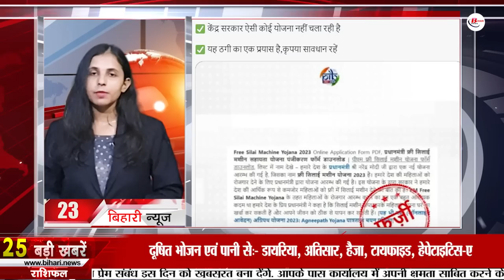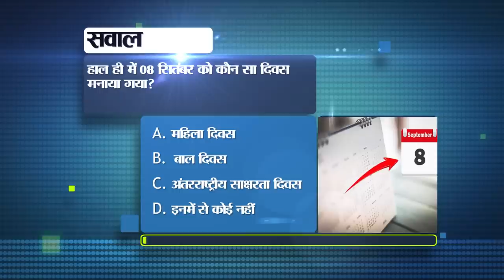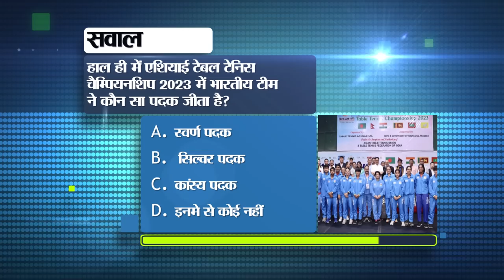Live Bihar News of 11th September 2023.Weather of Bihar,CM Nitish Kumar,BPSC,Bihar Board coaching.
Live Bihar News of 11th September 2023.CM Nitish Kumar,Patna High Court Vacancy,BPSC,Bihar Board coaching, rain in Bihar
1. Recruitment for 36 posts in PatnaHighCourtVacancy

2. Vaccination under Mission Indradhanush protects your children from deadly diseases.

3. Fitness certificate of commercial vehicles will be made online

4. Today we will talk about Barabar Caves in Bihar Tourism.

5. BPSC gave big relief to the candidates holding B.Ed degree.

6. Fulfill your dream of becoming an entrepreneur like this

7. Employment fair will be held on this day in Begusarai

8. Eklavya Center and Stadium will be built here in Bihar

9. 81595 ineligible farmers in Bihar will have to return the installment.

10. Admit card for BiharBoardcoaching may be released today
The admit card for the entrance examination conducted for enrollment in engineering and medical courses for meritorious students in Bihar Board Coaching can be released today i.e. on Monday. In such a situation, the candidates appearing in this examination can download their admit card by visiting the official website of the board coaching.biharboardonline.com. Let us tell you that all the candidates who will be identified for appearing in the examination will get free admission in engineering and medical coaching in Bihar's capital Patna, Muzaffarpur, Chhapra, Darbhanga, Saharsa, Purnia, Bhagalpur, Munger and Gaya divisions. For your information, let us tell you that this examination is going to be held on 17 September 2023.

11. Statement of the Governor of Bihar regarding mother tongue

12. Today in Bihari Pehchan we will talk about Sandeep Singh.

13. Due to this reason 45000 admit cards will not be issued for Bihar Police recruitment.

14. 83 cartons of English liquor recovered in Vaishali

15. No alert regarding

16. Prisoners in Bihar jails take online classes from Khan Sir.

17. CM Nitish called a meeting on 11-12 September

18. Tejashwi activated 'Mission 24' regarding 2024

19. Big statement of CM Nitish after meeting US President and Prime Minister Modi

20. Prashant Kishor's attack on CM Nitish

21. India-Pak match moved to reserve day, now the match will be held today

22. Today's date is recorded in the history of India for many reasons.

23. Today in Viral News we will talk about providing employment opportunities.

24. Snapchat introduced safety feature to protect from online risks

25. 50% of the world's glaciers will disappear

26. Congress statement on Bihar CM attending G20 dinner

27. RJD supremo Lalu Prasad reached Deoghar, will offer prayers at Baba Baidyanath Dham temple today.